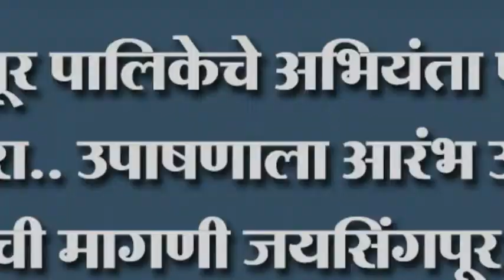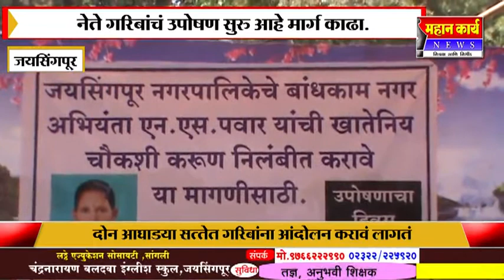जयसिंगपूर पालिकेचे अभियंता पवार यांची बदली करा..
जयसिंगपूर पालिकेचे अभियंता पवार यांची बदली करा.. उपाषणाला आरंभ उच्च स्तरीय चौकशीची मागणी